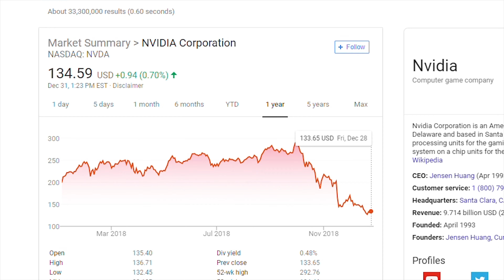Should You Build a PC in 2019? | Year of AMD!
Should you build a pc right now? Should you buy a gpu right now? How will pc building be in 2019?